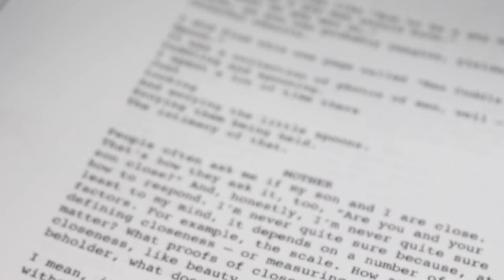we are continuous Artist Interviews - Williamstown Theatre Festival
Playwright Harrison David Rivers and director Tyler Thomas discuss the relationship between mother and son, the power of vulnerability, and the hopes of what WE ARE CONTINUOUS will prompt audiences to feel and do. Watch now to learn more about this intimate, heartwarming, auto-biographical WTF world-premiere commission coming to the Nikos Stage on August 2nd!

🎥 by @jcksnmiles and @arthousenewyork